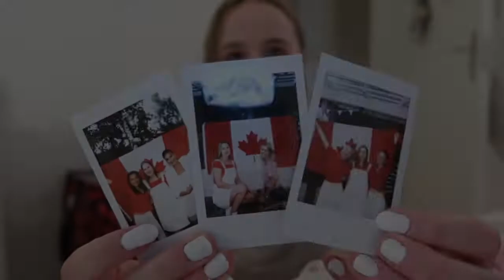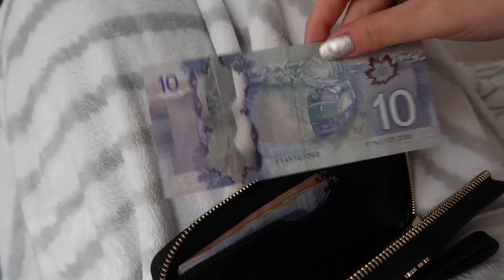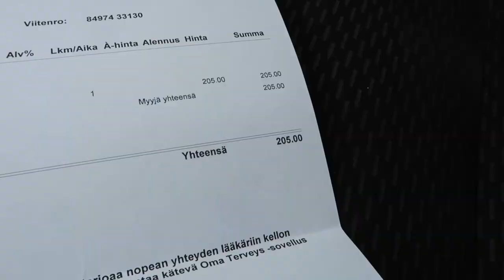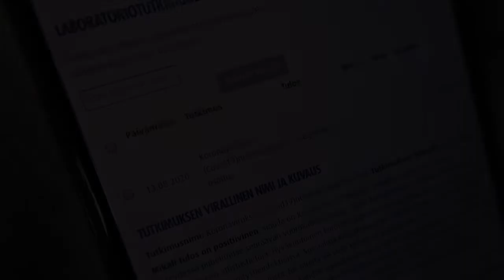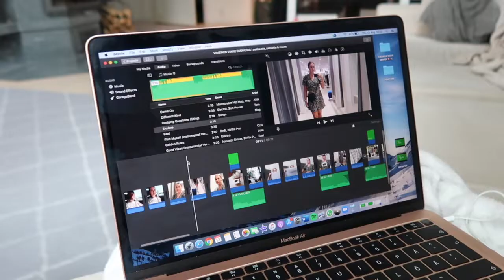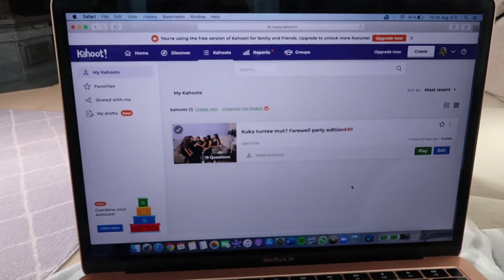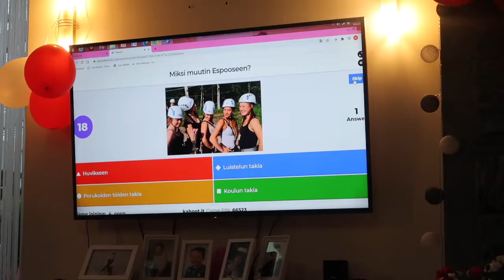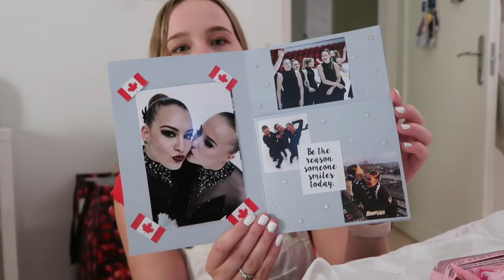MY WEEK: Läksärit & pakkausta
Moikka! Tällä videolla näette mitä touhuilin mun viimeisellä viikolla Suomessa! Huomenna on sit matkustuspäivä, iiik! Toivottavasti tykkäätte videosta❤️

FAQ:
◻︎ Ikä: 22 vuotta
◻︎ Asuinpaikka: Espoo
◻︎ Kamera: Canon PowerShot G7X mark II